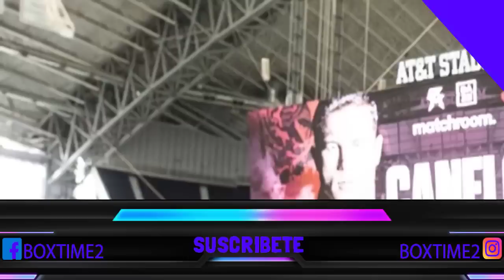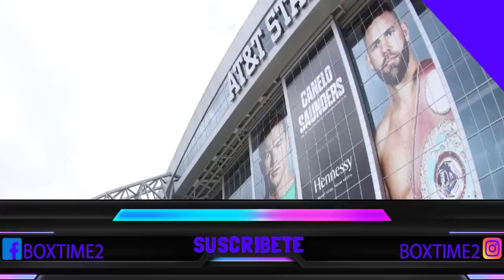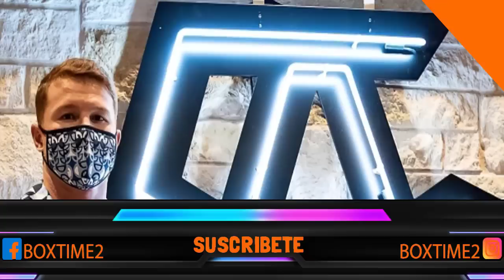SE RESUELVE EL ASUNTO DEL RING PARA CANELO VS SAUNDERS "AMAS LA CARNE MEXICANA, AMAS SU JUGO"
Primer cara a cara entre el mexicano Canelo Alvarez y el campeón Saunders después de resolver diferencias